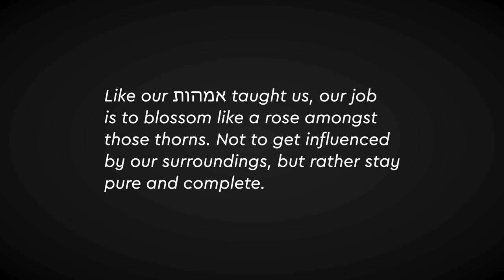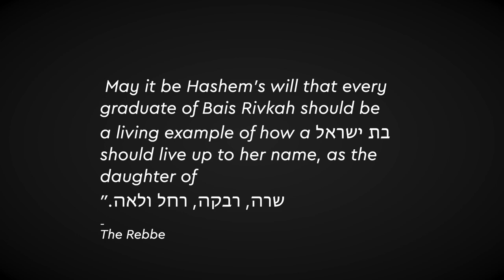The Impact Of A Staff Member